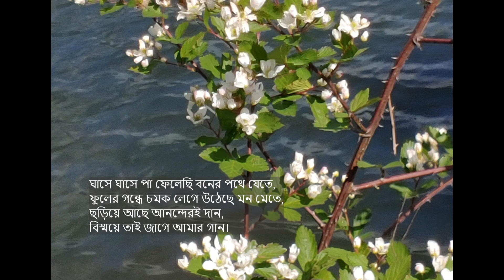akash bhora shurjo tara -- Rabindrasangeet by Amitava Sen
"আকাশভরা সূর্য-তারা, বিশ্বভরা প্রাণ"
পর্যায়: প্রকৃতি-সাধারণ; রাগ / তাল: মিশ্র কেদারা / দাদরা
শিল্পী: অমিতাভ সেন
অনুরোধ করেছেন Smriti Das
বছরে তিনেক আগে পোস্ট করেছিলাম, কিন্তু বেশ কিছু জনের অনুরোধ নতুন করে অনুরোধের গানগুলি গাইতে । তাই আবার আজ রেকর্ড করে পোস্ট করছি ।